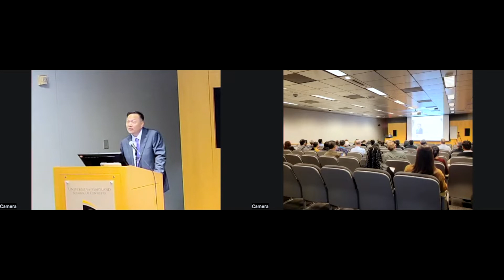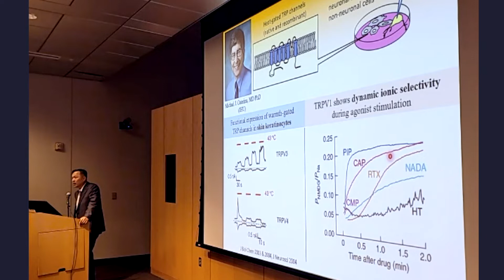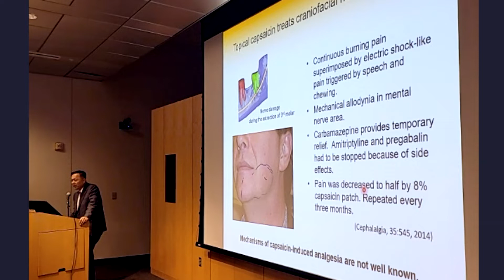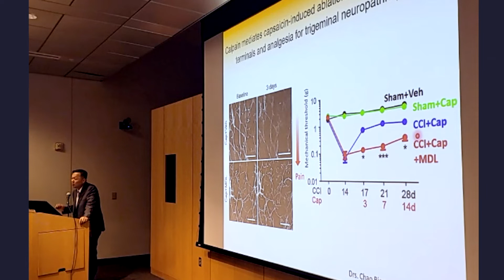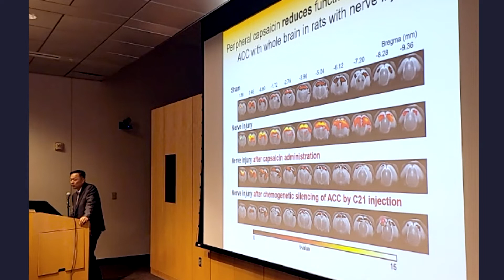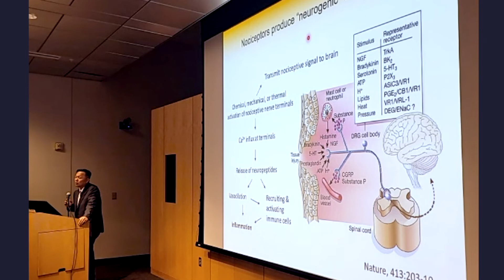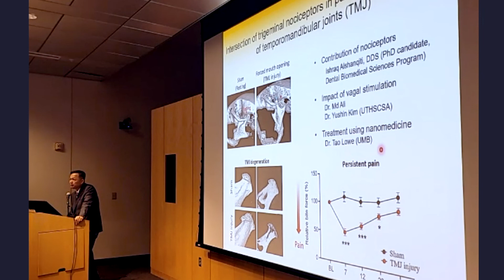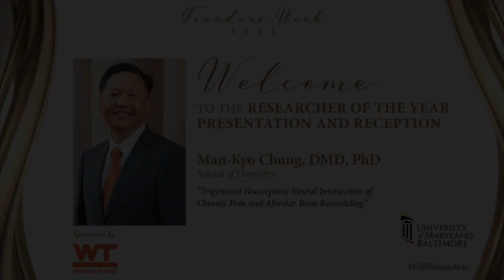2022 UMB Researcher of the Year Man-Kyo Chung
On Oct. 25, 2022 the 2022 University of Maryland, Baltimore Researcher of the Year Award was bestowed on Man-Kyo Chung, DMD, PhD, of the @uofmarylanddentistry. Dr. Chung addressed the audience on his breakthrough research on the treatment of pain.